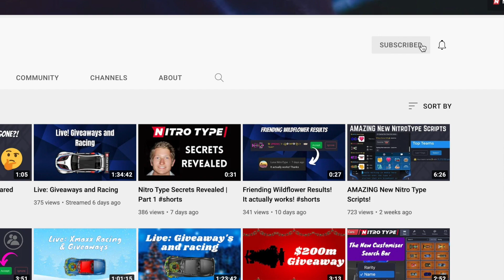$100,000,000 Nitro Type Profile Ranking! Click To Join!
Profile Ranking Form!

Earn Millions of cash every week! Come join if your active!